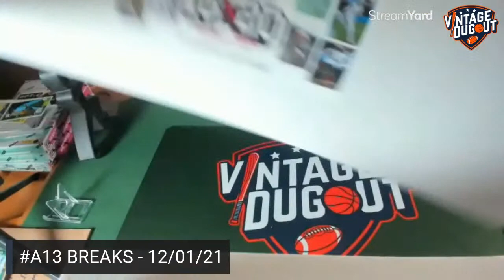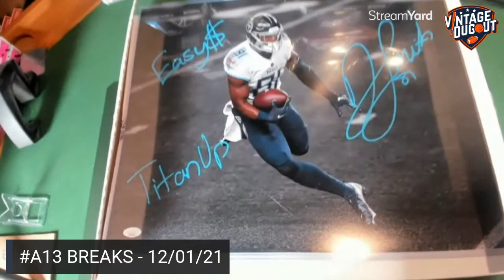Mini Helmet, 16x20 Photo, and Multi-Sport Jersey A13 Breaks